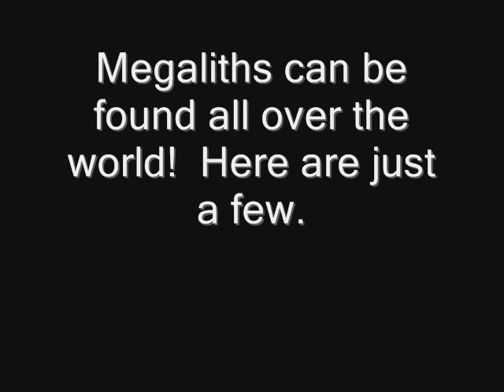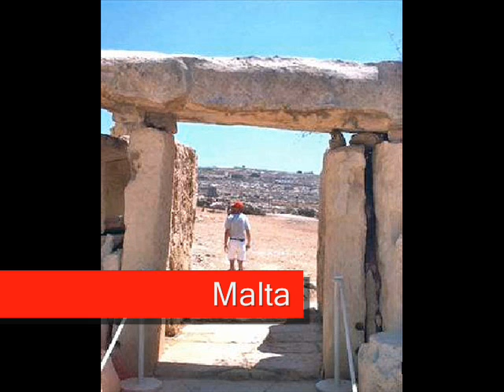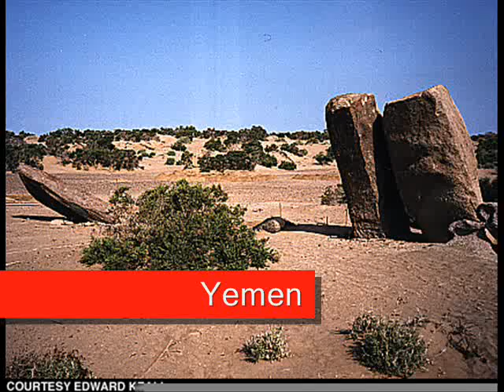Wednesday Part 2: Megaliths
Megaliths can be found all over the world!  Why is that!?!